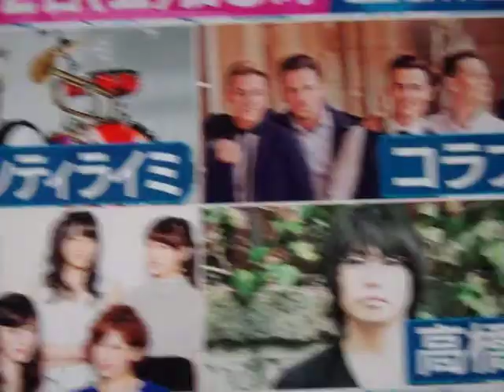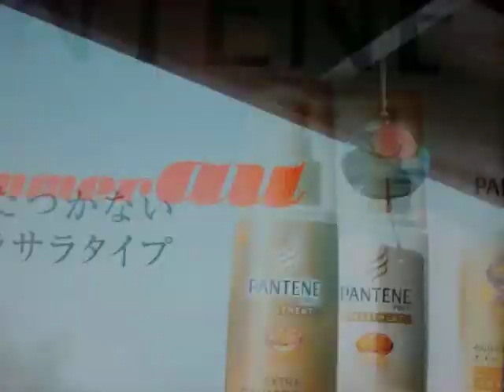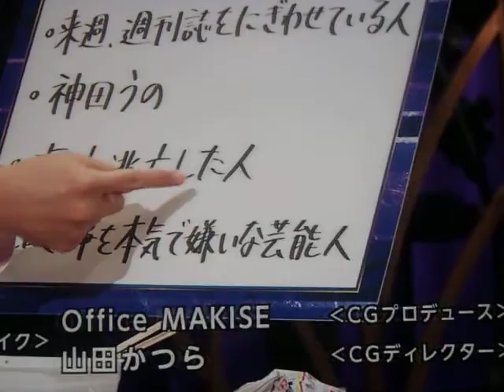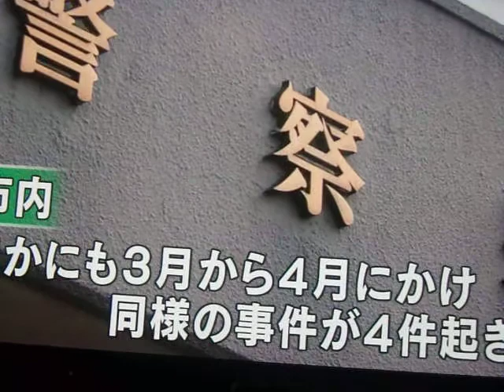GEDC3883 2015.06.08 TV 日経新聞 at ikebukuro macdoalds 東口 TBSラジオ